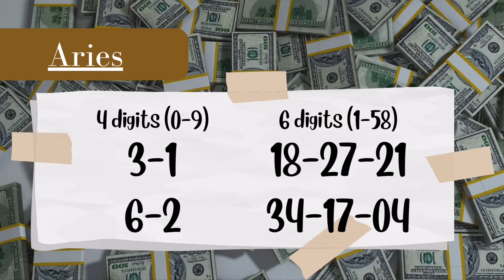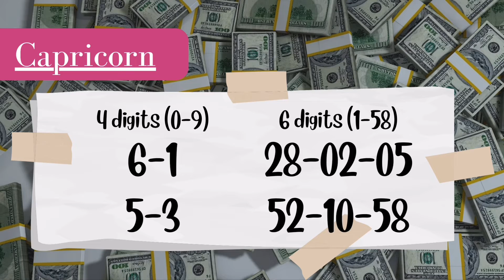November 5, 2022 LOTTERY NUMBERS GUIDE